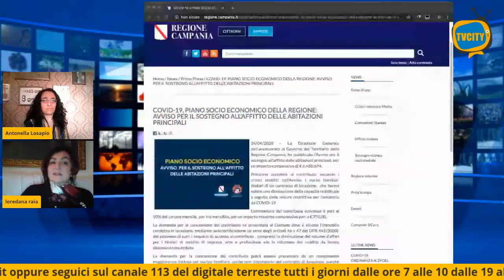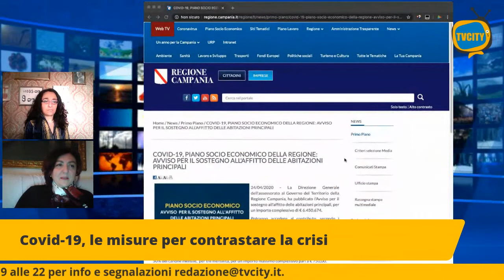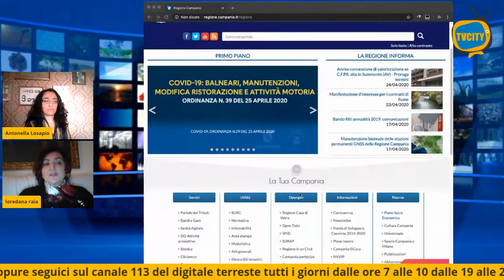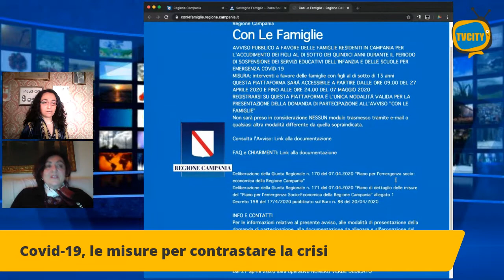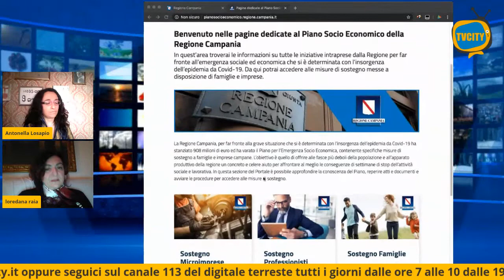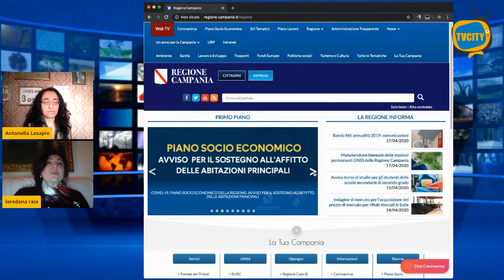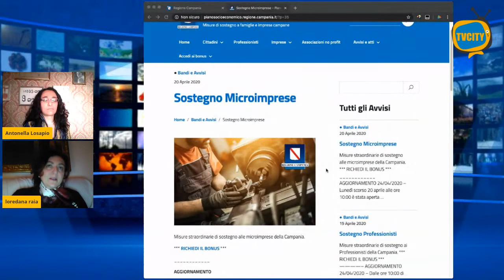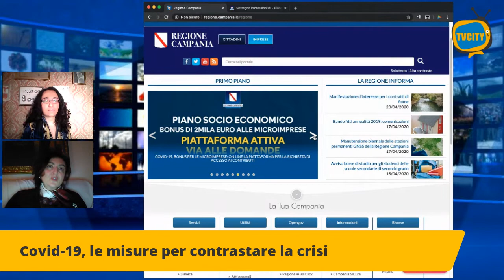Covid-19, le misure per contrastare la crisi.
Proseguono gli approfondimenti a cura della redazione di TVCITY.
Covid-19, le misure per contrastare la crisi. Ospite in collegamento in streaming la consigliera regionale Loredana Raia che ha illustrato dettagliatamente tutte le misure del piano socio-economico messo a punto dalla Regione Campania.